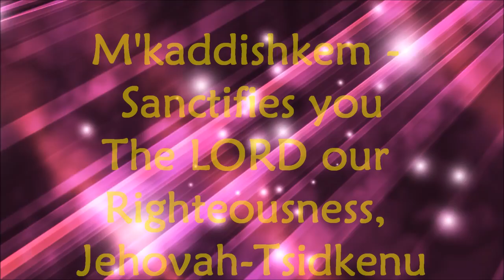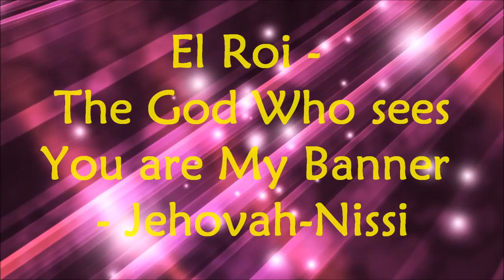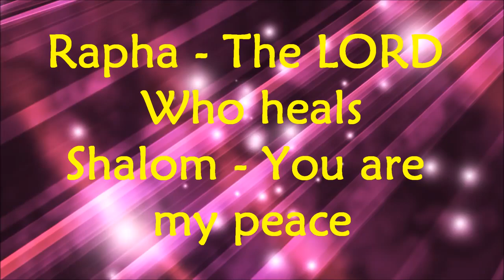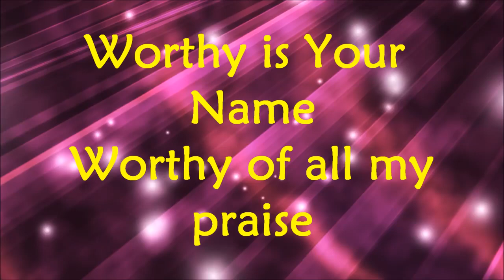Laurell Hubick - Names Of God - Lyrics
Names Of God - Laurell Hubick with lyrics from the album "Into Your Love". Video not for sale, solely for worship purposes only.